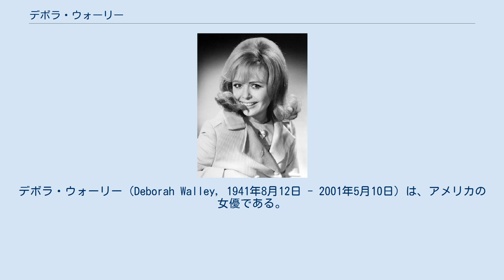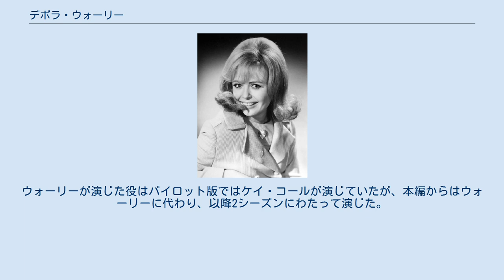デボラ・ウォーリー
デボラ・ウォーリー（Deborah Walley, 1941年8月12日 - 2001年5月10日）は、アメリカの女優である。
映画『ヤング・ハワイ』に主演したのち、ビーチパーティー映画数作に出演した。
 1941年、コネチカット州ブリッジポートで生まれる。
両親はアイスショーに出演するスケーターで、幼少時に両親と共にショーに出演したことが後に演技の道に進むきっかけとなった。
ブリッジポートのセントラル・ハイスクールに進んだ後、14歳で舞台に出演し、翌年にはウェストパームビーチのロザリアン・アカデミーに進んで、アカデミーがロイヤル・ポインシアーナ・プレイハウスで公演したミュージカルでシンデレラ役を演じた。
さらにニューヨークのアメリカン・アカデミー・オブ・ドラマティック・アーツで演技を学び、舞台にも出演した。
 アントン・チェーホフ原作の『三人姉妹』に出演していたところをエージェントのジョイス・セルズニックに見出され、ハリウッド映画『ヤング・ハワイ』(1961)で主役のギジェットを演じることになった。
以降、アメリカン・インターナショナル・ピクチャーズが制作したビーチパーティーフィルムを中心に、15本の映画に出演した。
『カリフォルニア万才』(1966)ではエルヴィス・プレスリーと共演した。
 映画出演が低調となると活動をテレビ主体に移し、1967年からはイヴ・アーデン、キー・バラード主演のTVコメディ『The Mothers-in-Law』に出演した。
ウォーリーが演じた役はパイロット版ではケイ・コールが演じていたが、本編からはウォーリーに代わり、以降2シーズンにわたって演じた。
 1991年にはアリゾナ州セドナに移り、Pied Piper ProductionsやSedona Children's Theatreといった劇団の設立に加わった。
2001年、食道癌で死亡した。